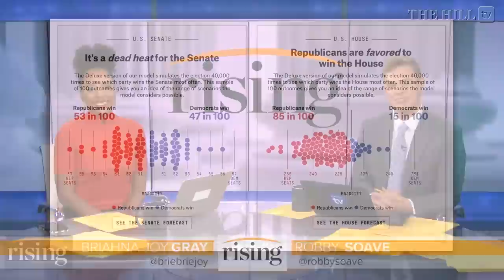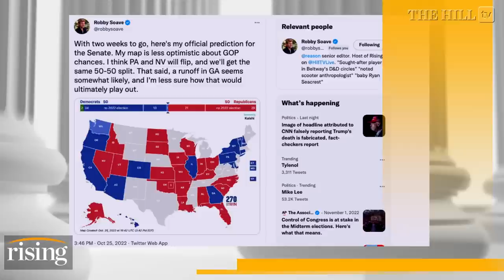Briahna Joy Gray & Robby Soave FORECAST Midterm Election Results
Briahna Joy Gray and Robby Soave break down their predictions for the outcomes of next week's midterm elections.